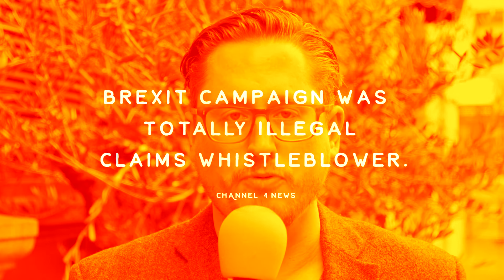Brexit Overspend, Stormy Bares All, Recycling Deposits, Cricket Cheats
This week on BritishRationals

Brexits expensive
Pornstars are even more expensive
Plastics even more expensive than that
Aussies are cheats

Story Headline: Brexit campaign was ‘totally illegal’ claims whistleblower.

Vote Leave broke the law during the EU referendum by exceeding legal spending limits, a Brexit activist has claimed. Shahmir Sanni told Channel 4 News that the official Brexit campaign used a different group, BeLeave, to overspend. Vote Leave chief Dominic Cummings has already denied the claim and said he checked with the Electoral Commission before donating money to the group. Mr Sanni has also criticised Vote Leave manager Stephen Parkinson, his ex-boyfriend, for outing him as gay.

Remain is also accused of overspending, but on a much shakier ground.

The Electoral Commission rules are clear: if one campaign “coordinates [its] activity with another campaigner”, then they are “highly likely to be working together”. This definition of “working together” is important, because the Electoral Commission also says: “the lead campaign group must count all of the spending of all the campaigners it works together with towards its own limit”. Guess what… they didn’t.

Story Headline: Stormy Daniels seeks Trump testimony on her sex claims

Adult-film star Stormy Daniels has filed a court motion for US President Donald Trump to testify about her claim that they had sex. Her lawyer wants sworn testimony from Mr Trump about a "hush" agreement the actress says she signed. The attorney, Michael Avenatti, is also seeking a legal interview with the president's lawyer. Ms Daniels alleges she had unprotected sex with Mr Trump in 2006 a year after he married Melania Trump. He denies it.

Mr Avenatti's motion, filed in a court in the Central District of California early on Wednesday, ramps up the legal duel between the porn star and the president. Ms Daniels says she signed an agreement to keep quiet about her claims in exchange for $130,000 (£91,000) of "hush" money in October 2016, days before the presidential election. In the court documents, Mr Avenatti said he wanted to take a deposition from Mr Trump and his lawyer, Michael Cohen, for no more than two hours each.

She recalled that Donald Trump is alleged to have said: "You are smart, just like my daughter."

Story Headline: Drinks bottle and can deposit return scheme proposed.

The government is to propose a scheme where shoppers in England will pay a deposit on single-use glass, plastic bottles, steel and aluminium cans which they’ll get back if they return them in a bid to boost recycling and cut waste.

Story Headline: Smith and Warner banned for a year by Cricket Australia for ball tampering.

Australian cricket captain Steve Smith and vice-captain David Warner have been banned from international and domestic cricket by Cricket Australia after admitting ball-tampering during the third test defeat against South Africa in Cape Town. Opener Cameron Bancroft was spotted trying to alter the state of the ball with sandpaper which he then hid down his pants to deceive the umpires. Warner, who had previously had an altercation with South African wicketkeeper Quinton de Kock in the second test, apparently came up with the plan during the lunch break and Smith was there and did not object. He was also filmed drinking champagne afterwards and will not be considered for a leadership position in the future. Bancroft has been banned for nine months.